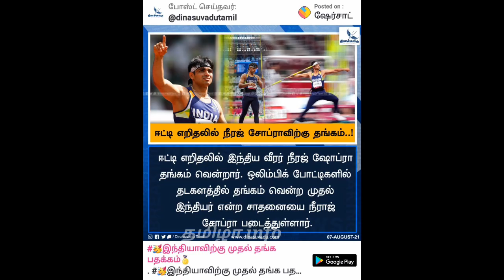Neeraj Chopra won Gold Medal | India got first gold medal | Olympic updates